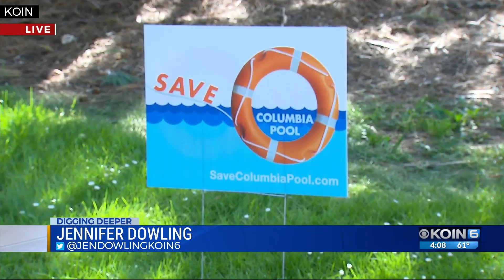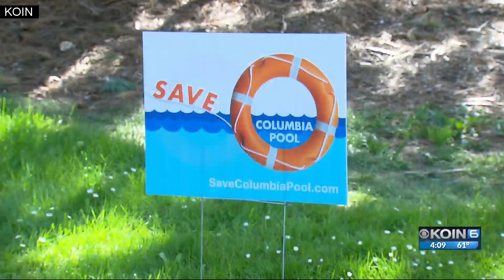Portland budget: Parks & Rec faces deep cuts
Portland's parks department is facing deep cuts to its budget, including the potential closure of multiple facilities that many residents say is unacceptable.